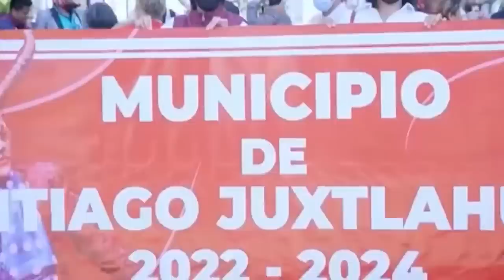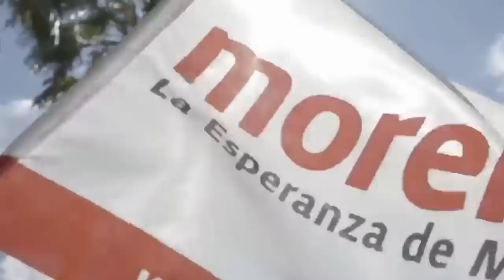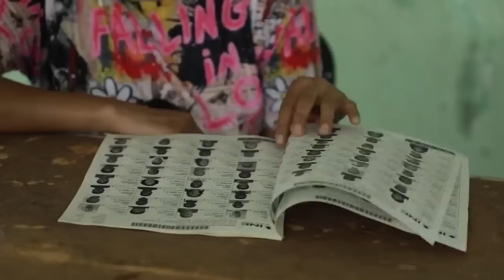AMLO volverá a ganar en 2024, por Pedro Mellado | Video columna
En el 2024, el candidato y la coalición partidista opositora que pretendieran ganar
la Presidencia de la República, tendrían que derrotar, no sólo a Morena como
partido, o al candidato que finalmente fuera ungido por los morenistas, tendrían
que vencer a López Obrador, lo que a estas alturas del juego parece imposible.